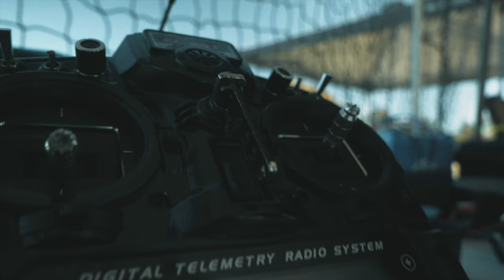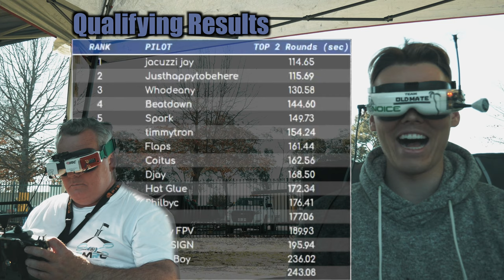Insane FPV Drone Racing - Jacuzzi Jay pulls off a Steven Bradbury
If you don't know who Steven Bradbury is, watch this video for the greatest 90 seconds of Australian history you will ever experience...

So fricken stoked to finally pull off a win, Henry is god mode status and to keep up with the legend throughout the day was epic. Shoutout to all the crew down in Canberra for always providing the goods and hosting some of the best drone racing events you'll bloody well ever see.
Some of you may notice already but the track is the Australian national qualifier in reverse with a few slight changes.

Race Setup

Frame - ScottMode v69
Props - HQ R42
Motors - BMS Raptor 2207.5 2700kv
Battery - Ovonic 4s 1550mah
ESC - Talon Gigawatt 35a 20x20
FC - Talon MPU 6000 20x20
Camera - Foxeer Predator v4
VTX - TBS Unify nano 25mw
Receiver - TBS Crossfire nano + Immortal T
Antenna - True RC ufl.
+ Ummagrip - Rising Sun FPV Battery Strap + TBS Race mini race wire

Stay Stoked xoxo